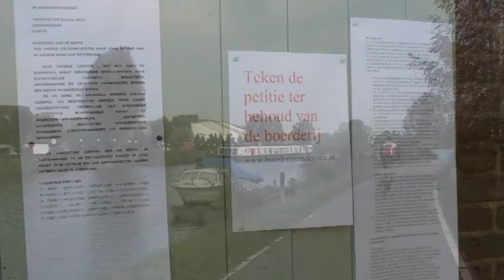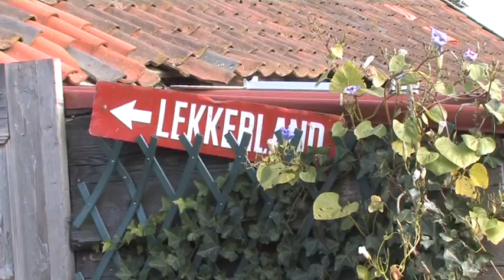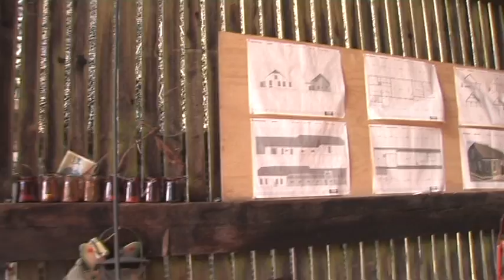Cineac Pietje Bell - Opendag boerderij aan de Rotte